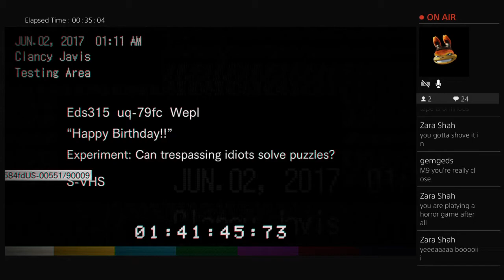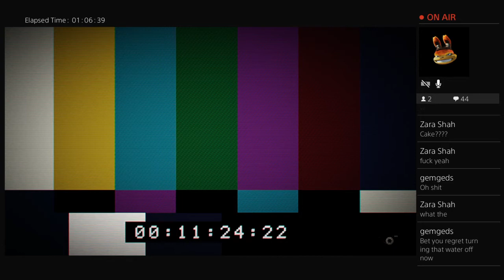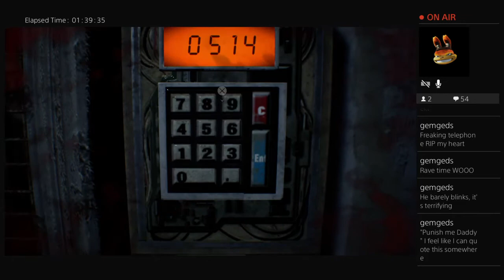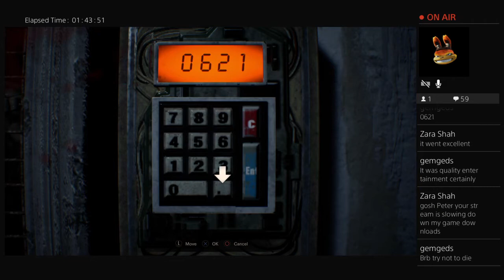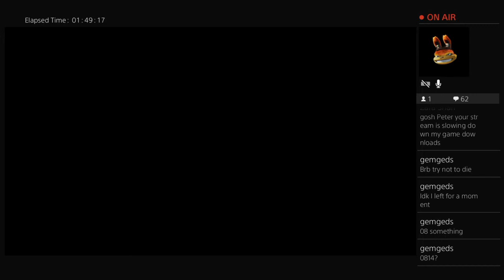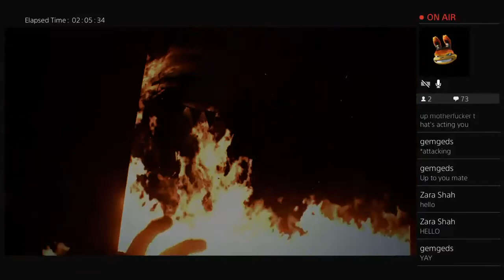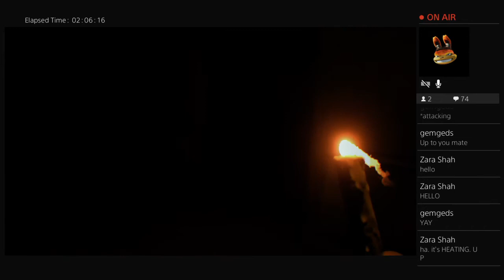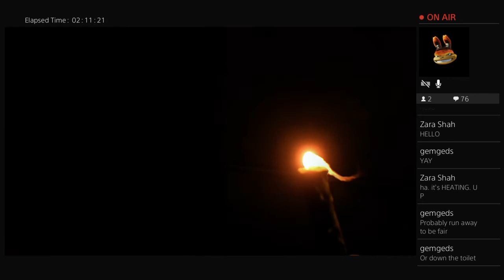Quidditchnerd's Live PS4 Broadcast